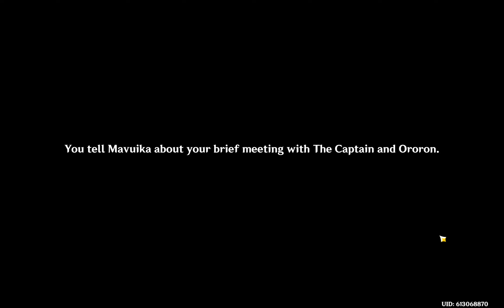Backup Plan to Save Natlan | Genshin Impact